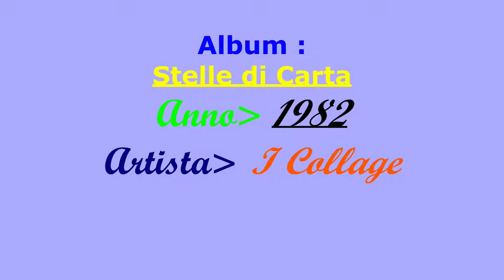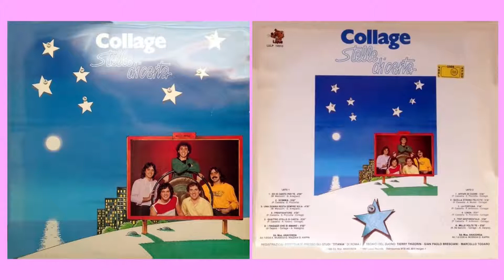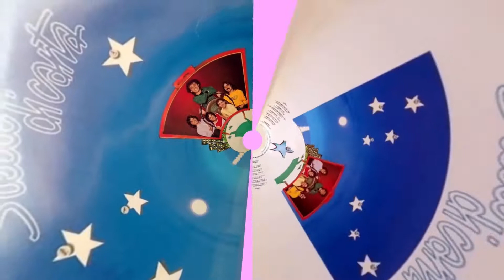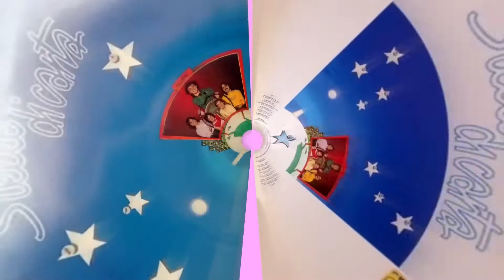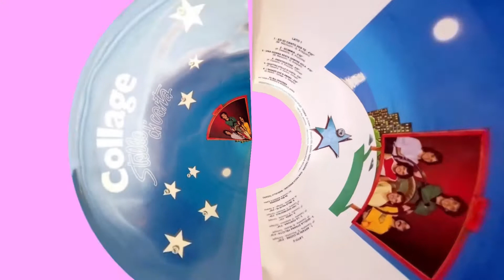Collage - Quella strana felicità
I Collage - 1982 - Stelle di carta
Brani:
1. Collage - Ed io canto per te
2. Collage - Scimmia
3. Collage - Una donna resta sempre sola
4. Collage - Prestigiatore
5. Collage - Quattro stelle di carta
6. Collage - I ragazzi che si amano
7. Collage -  Affari di cuore
8. Collage - Quella strana felicità
9. Collage -  La fortuna
10.  Collage - Linda
11. Collage - Trip sentimentale
12. Collage - Mille volte te
la trovate qui: